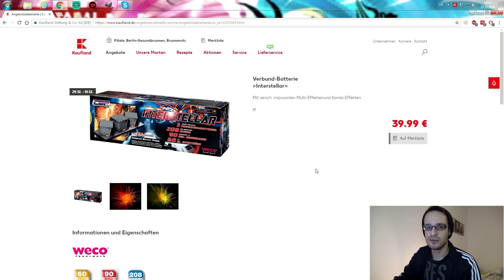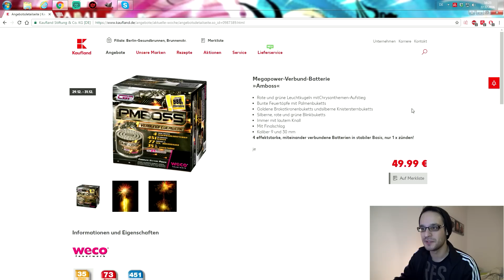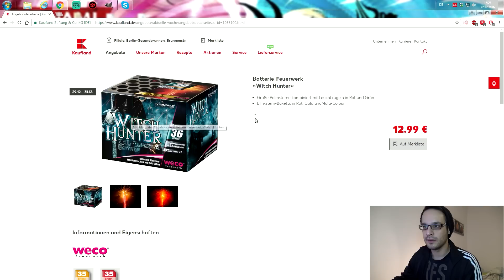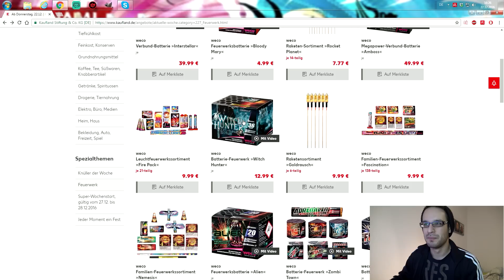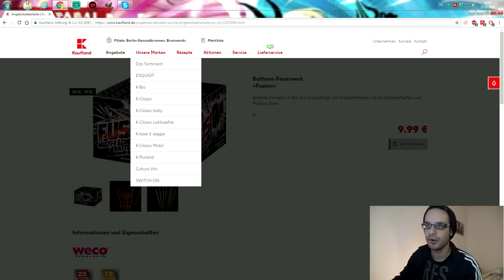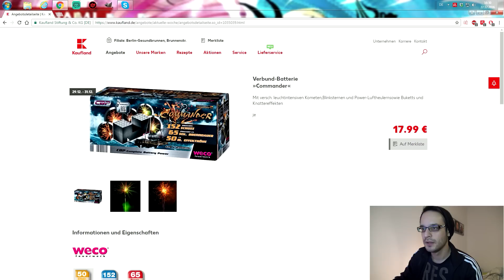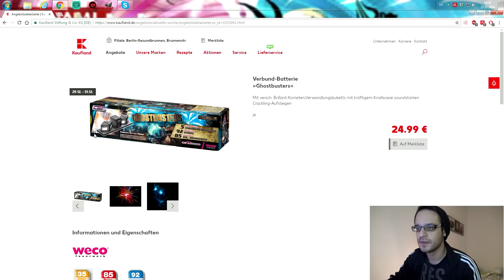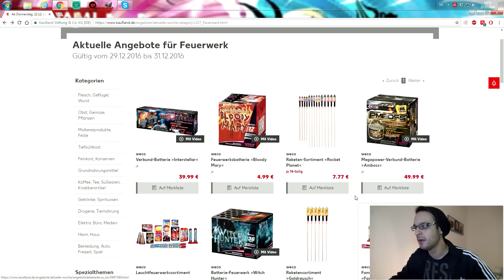Kaufland Feuerwerk Sortiment/Angebot 2016/2017